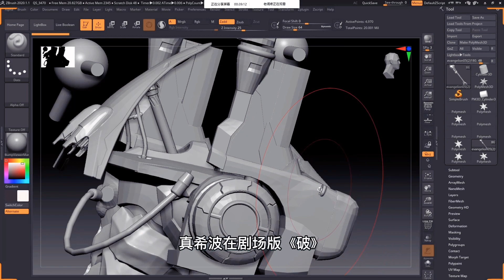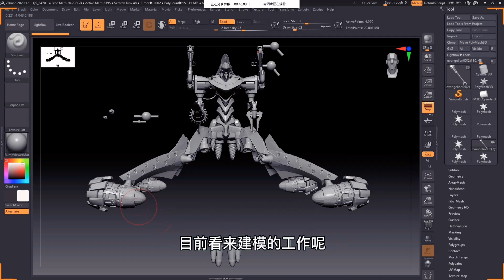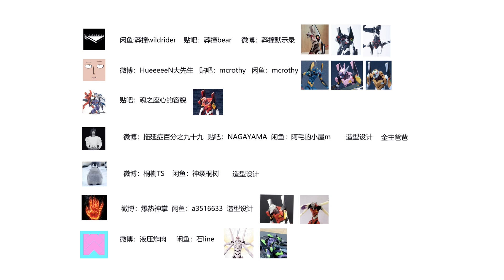福音戰士終章定檔！手藝人用自制EVA全家桶紀念這一刻！【才不是玩具呢】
新世紀福音戰士第四部劇場版《終章》終於定檔，萬眾期盼的大結局就要到來了！
今天帶給大家的是由@不可思議貓 以及他的朋友 3D 打印的 EVA 全家桶，
這裡面絕大多數都是他們自己建模、自己打印、自己塗裝的，請允許我獻上膝蓋……

請大家不要吝嗇自己的贊和硬幣啊，一定要三連哦！